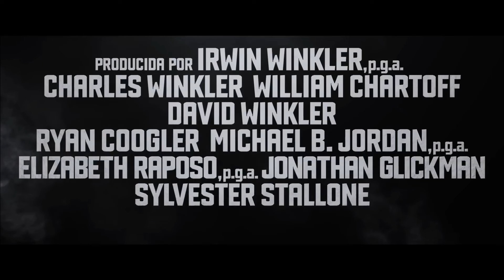CREED III - TRAILER SUBTITULADO